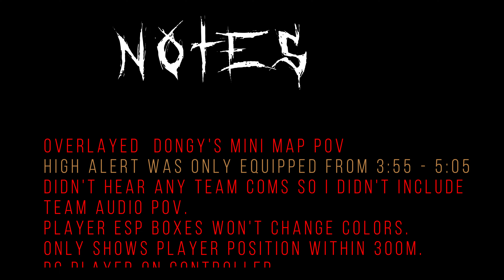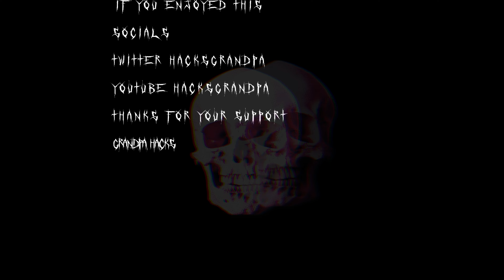Spectating Dongy with WALL HACKS Warzone 3 (My POV)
Notes: Overylayed Dongy's Mini-Map POV
High alert was only equipped from 3:55 - 5:05.
Didn't hear any team coms so I didn't include team audio POV.
ESP Boxes/skeletons don't show visible/non-visible colors, just player location.
PC Player on controller.
Always do your own research, this is just my POV with esp overlays enabled.